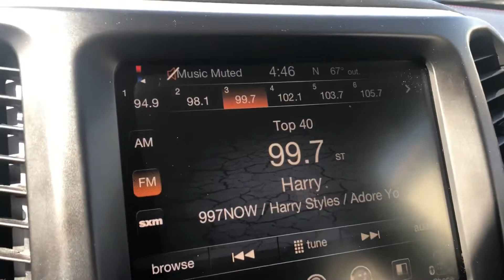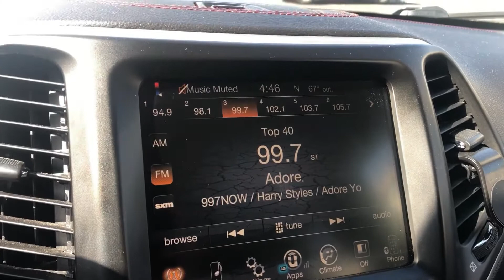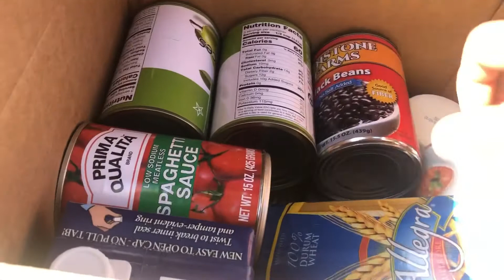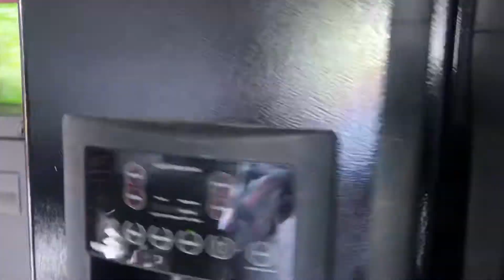Community Pantry or Food Banks for Nanay And Tatay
Sari-sari. We pick them up every second and forth friday  of the month..